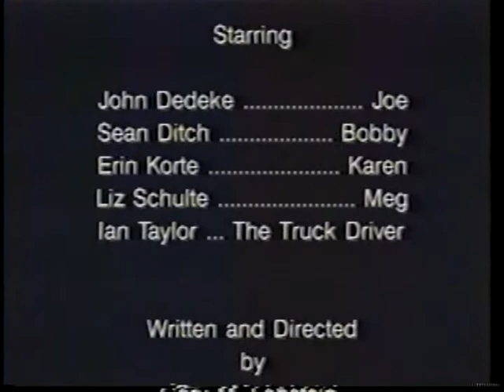Victims of Circumstance - college film project (1998)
Did this at Webster University in the video production class.  Shot on VHS and edited on reel-to-reel analog.  Talk about old school.